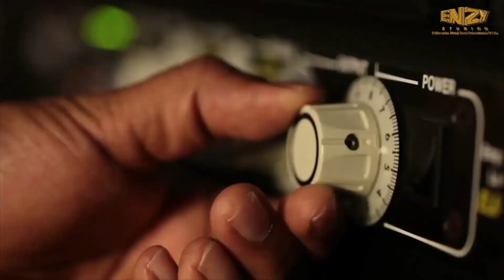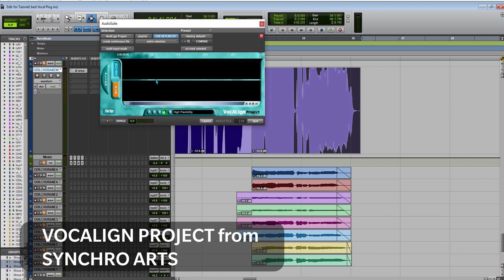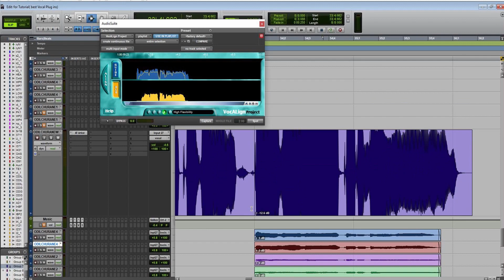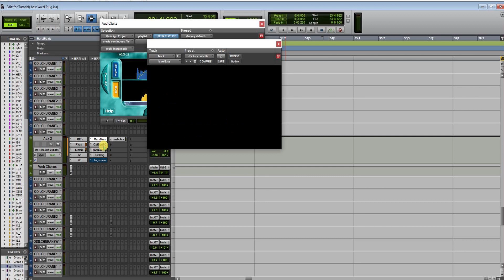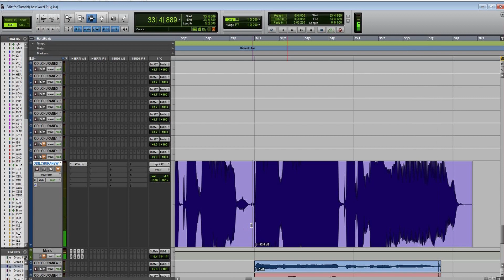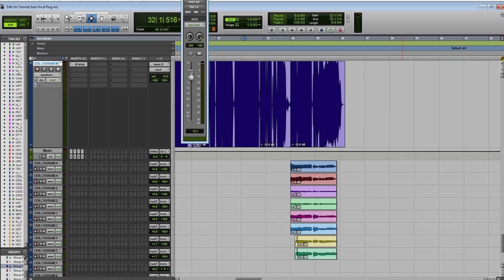How to mix backing vocals? Background vocals | VOCALIGN | Mixing background vocals | ProTools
EPISODE XXI is out now! In this video learn about mixing vocal harmonies and background vocals. Use Protools and Vocalign to balance harmonies and vocals. Some amazing quick tips and tricks for sound engineers.

This is our new YouTube series for audio techies, where we'll be talking about audio, sound, music, Bollywood and lots more.

About US

Under the banner of Tribhovandas Bhimji Zaveri Entertainment (P) Ltd, ENZY Studios has hosted thousands of Indian and international musicians, composers, directors, lyricists, engineers and bands since opening in July of 2013. We handle complete music production services; from music recording, background recording, mixing, mastering, surround mixing/ mastering, foley, sound fx, dubbing, and voice over recording amongst other services. ENZY School of Music & Technology was founded in 2019. ENZY teaches students practical and in depth knowledge about audio and sound.
Mr. Julian Mascarenhas is the chief sound engineer at ENZY Studios and Head Faculty at ENZY School of Music and Technology. He shares with us his experiences of over 20 years in the Indian Music and Film Industry. He has recorded for more than 200 films and worked with almost all leading composers and singers in the industry; AR Rahman, Sonu Nigam, Arijit Singh, Shankar Ehsaan LoyL, Sachin Jigar, Amit Trivedi, Shreya Ghoshal, Sunidhi Chauhan, Atif Alsam, Anu Malik and so many more. He has also won best engineer awards and nominated for Mirchi Music Awards as well as IIFA awards.

ENZY Studios

ENZY School of Music & Technology